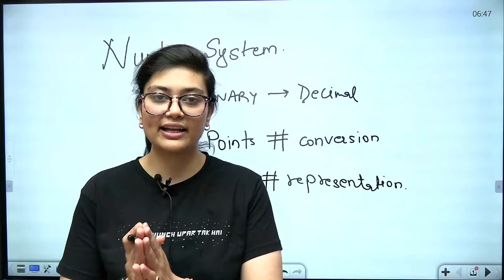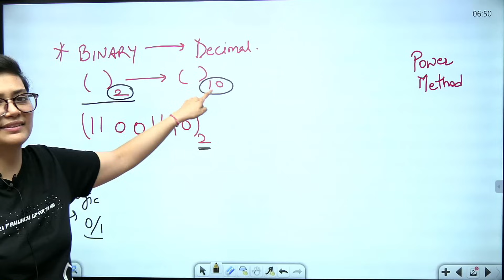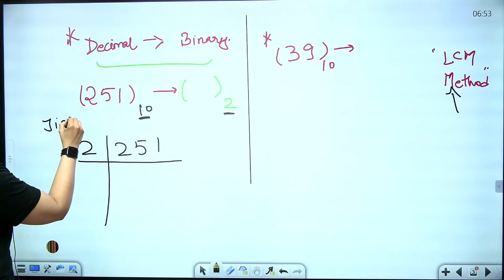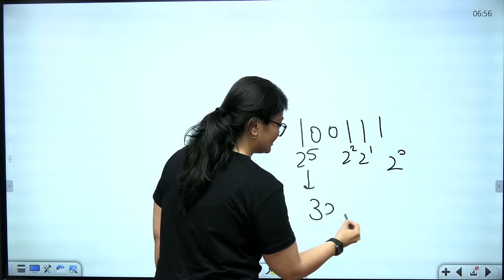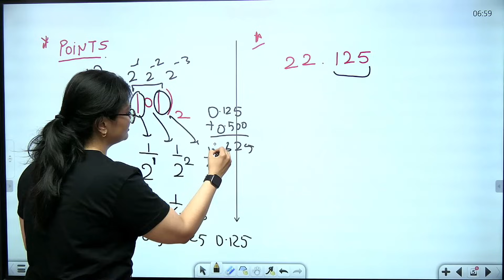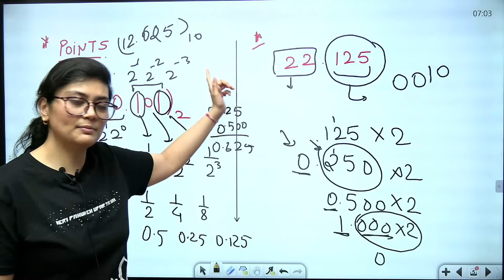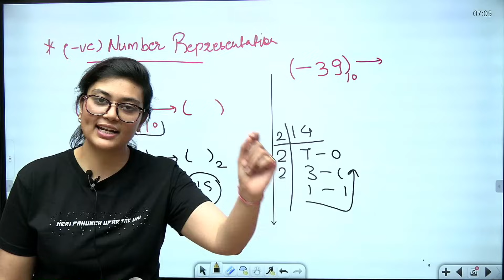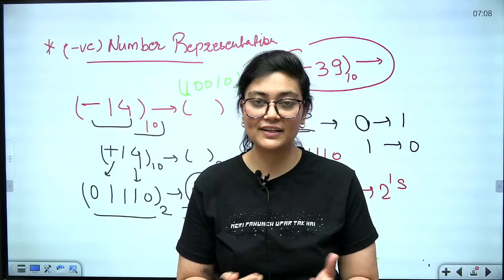NET Paper-1 Most Important topics | ICT imp topics | Binary to decimal conversion | ICT by Aditi Mam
Through this channel, I am going to share my experiences with you guys on NTA UGC NET Examination which I qualified in 2019 Dec with Computer Science as my major.
In this video i am going to share my last 30 day plan and tricks to crack JRF.

We on this channel, wish to provide all vitals related to NET examination, Ph.d related notifications and all other teaching examination as well.
If you want your career of becoming a Researcher or Lecturer, you must appear in the UGC NET exam 2022. By qualifying UGC NET, you can apply for UGC NET Assistant Professor Jobs at different universities and colleges of India.
Don't forget to watch this session and share it with all your loved ones who are preparing for upcoming UGC NET 2022 Exam.

netpaper1with aditi